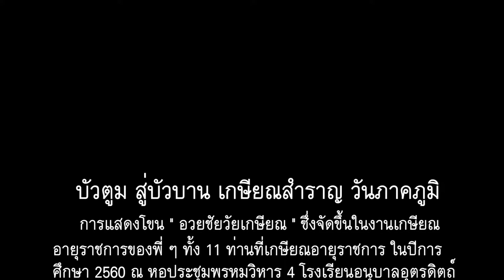อวยชัยวัยเกษียณ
บัวตูม สู่บัวบาน เกษียณสำราญ วันภาคภูมิ
    การแสดงโขน " อวยชัยวัยเกษียณ " ซึ่งจัดขึ้นในงานเกษียณ
อายุราชการของพี่ ๆ ทั้ง 11 ท่านที่เกษียณอายุราชการ ในปีการ
ศึกษา 2560 ณ หอประชุมพรหมวิหาร 4 โรงเรียนอนุบาลอุตรดิตถ์
แห่งที่ 1